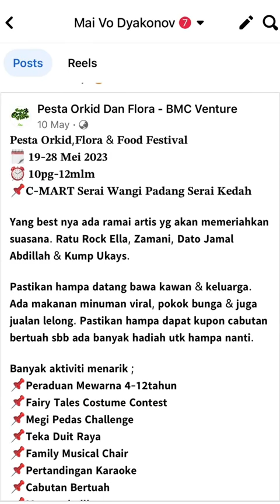Pesta orkid di serai Wangi kedah